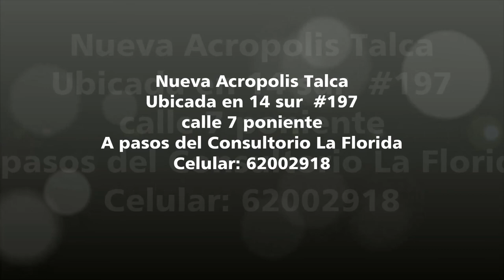Del Mito a la Razón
Conferencia acerca de cómo se explica el Mito a través de la Razón
27 de Enero 2016 a las 20.00 horas
14 sur #197 (a pasos del consultorio la florida)
Nueva Acrópolis Talca